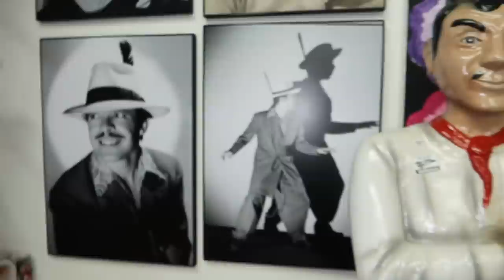NO HAY FRONTERAS PARA LAS TRADICIONES Y CULTURA MEXICANA! "PEDACITOS DE PATRIA" EN ESTADOS UNIDOS!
Doña Gaby y su emprendimiento "Pedacitos de Patria" nos muestra como la cultura mexicana y latinoamericana cruza fronteras hasta los Estados Unidos para resaltar y preservar las tradiciones. En esta tienda ubicada en la 19 Wall St, Passaic, Nueva Jersey podras encontras articulos de todo tipo tanto de Mexico como de latinoamerica que nos traen de vuelta un "pedacito de patria" cuando estamos lejos de nuestro pais de origen.